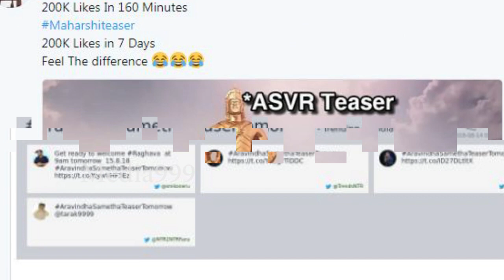తెలుగు సినీ చరిత్రలో అల్ టైం NO 1 టీజర్ గా అరవింద సమేత | All Time No1 Telugu Teaser|| Media999